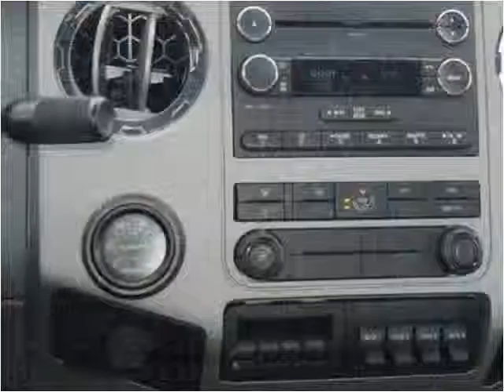2015 Ford F-650 New Cars Manassas VA